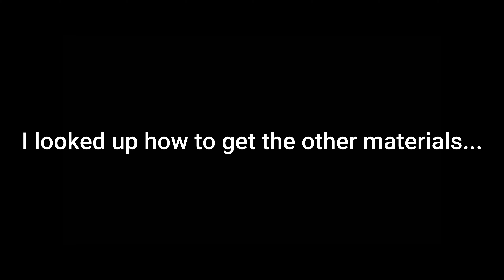SO WE FIGHTING BADDIES NOW!????| Black Myth Wukong#8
credits
@acidgvrl5164 -pink pantheress remix
@itskokonoku - marcos
@ProdAdrian -5am
yeat rock this sh** guitar remix